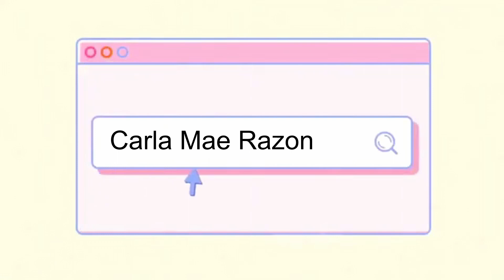FIRST UNBOXING VIDEO! (Philippines) | Carla Mae Razon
I'm so excited to share to you all of the products that I got because they are so nice and perfect for girls out there!

Thank you so much to the shop anythingbyfdc for giving these awesome items. Really appreciate it!

Hi guys, it's me again carla! Hope you enjoyed.

Make sure to check the shop @anythingbyfdc:
Shopee: anythingbyfdc

Any music used in this video are not mine.